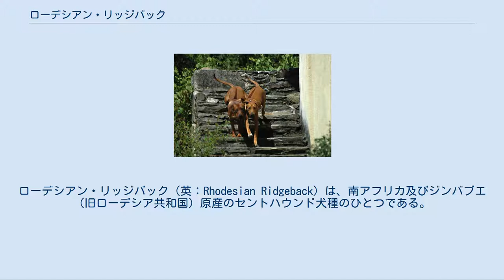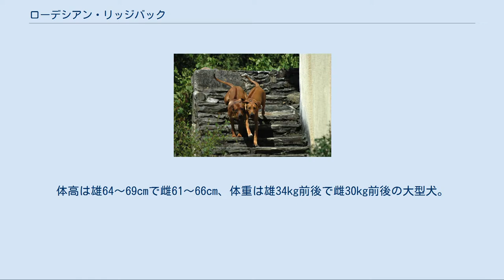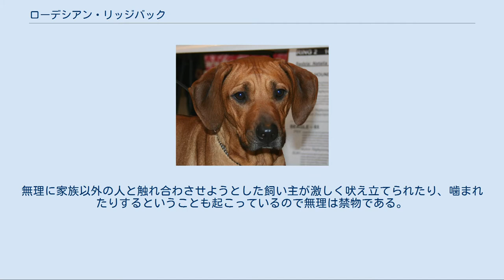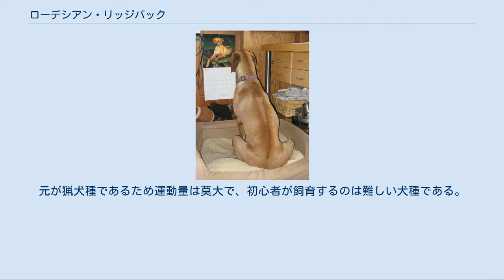ローデシアン・リッジバック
ローデシアン・リッジバック（英：Rhodesian Ridgeback）は、南アフリカ及びジンバブエ（旧ローデシア共和国）原産のセントハウンド犬種のひとつである。
別名はローデシアン・ライオン・ドッグ（英Rhodesian Lion Dog）、アフリカン・ライオン・ハウンド（英：African Lion Hound）、ファン・ローイェン・ドッグ（英：Van Rooyen Dog）など。
 もととなった原種は16世紀ごろから存在していた。
その犬種は地元のホッテントット族が古くから猟犬として飼育していたホッテントット・ドッグとヨーロッパのマスティフタイプの犬のミックスで、まだ品種としては確立されていなかった。
 尚、この原種を作出したのは原産国に入植してきたヨーロッパ人で、ホッテントット族を追い出したり土地を差し押さえる際に入手したホッテントット・ドッグを有効活用するために考案されたといわれている。
土地を追い出されて食料も十分になく放浪する羽目になったホッテントット族の中には愛犬を手放さざるを得なくなってしまったものが後を絶たなかった。
そうして主人を失ったホッテントット・ドッグはヨーロッパ人側にとって邪魔な存在でしかなく、発見され次第銃殺され命を奪われる光景がしばしばみられた。
しかし、ホッテントット・ドッグを飼い慣らして再び猟犬として訓練しなおし、ライオンやその他の猛獣の狩猟や護身に用いるものが現れはじめ、土地への適応性と猟犬としての能力が評価されるとヨーロッパ人のホッテントット・ドッグに対する見方が大きく変化した。
以前は発見次第銃殺することが普通となっていたが、発見後はそれを捕獲し、猟犬としての資質が高い個体を選んでマスティフタイプの犬と掛け合わせて交雑種の猟犬を生み出すのに用いられるようになっていった。
そうして誕生した交配種が今日のローデシアン・リッジバックの原型となっている。
ちなみに、ホッテントット・ドッグを捕獲して訓練しても猟犬としての才能が見出されなかった場合は殺処分（撲殺や銃殺）されることが多く、そこから生還して番犬などとして使われていたものは非常に稀であったと伝えられている。
 19世紀中盤になるとようやく品種として固定されるようになった。
本種の原種数頭にホッテントット・ドッグを2頭、イングリッシュ・マスティフ、ブラッドハウンド、グレート・デーン、ブレンバイザー、そしてなんらかのポインター犬種などがかけ合わせられることで今日の姿になった。
 もともとは人を襲うカバやゾウといった猛獣を狩ることに専門的に用いられていた。
パックを組んで獲物の臭いを追跡し、発見するとどこまでも粘り強く何時間も追い掛け回し、カバやゾウの威嚇や反撃にも怯まず勇敢に立ち向かう。
主人の銃によってとどめが刺された。
 品種として固定された19世紀の後半になると、非常に勇敢で力が強いことからライオンを狩ることに使われるようになり、のちにこのライオン狩りが本種の専門職になった。
狩りかたについてはカバやゾウと同じで、数匹で相手を吠え立て、銃を持った猟師を待つ。
 1920年代になるとスタンダード（犬種基準）が確立され、1930年代に国外へはじめて輸出された。
 現在も南アフリカとジンバブエで人気が高い犬種で、ペットやショードッグとしてだけでなく猟犬としても多く飼育されている。
珍しい特徴と使役内容から世界的に著名な犬種であるが、猟犬種のため飼育が比較的難しく、原産地域以外ではあまり極端に多数飼育されている国はない。
ただし、ブリーダーは各国に散在している。
 リッジバック 日本でも飼育が行われているが、ジャパンケネルクラブに登録されることは珍しく、希少な存在である。
近年では2009年と2010年に国内登録が行われた。
 尚、ローデシアンの先祖はタイ王国のタイ・リッジバック・ドッグであると主張する専門家がいるが、現在この説は正しくないことが証明されている。
旧ローデシア地域及びホッテントット族とタイ王国との間に交流は全くなく、DNA検査の結果ローデシアンはタイ・リッジバックのDNAを有していないことが判明した。
両種が持つリッジバックという珍しい特徴はそれぞれが独自に獲得したものであると見られているが、いずれもどのように発生したか詳しいことは不詳である。
ただし、ローデシアンの先祖にあたるホッテントット・ドッグは、その直系の先祖になったアフリカニスという野生犬（野良犬）の突然変異によってリッジバックとなったと見られていて、それをローデ...